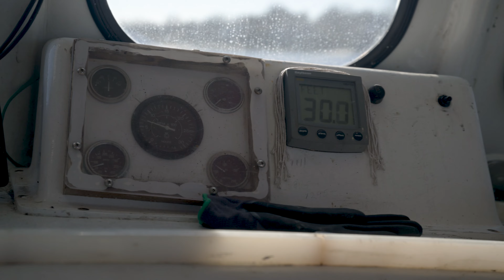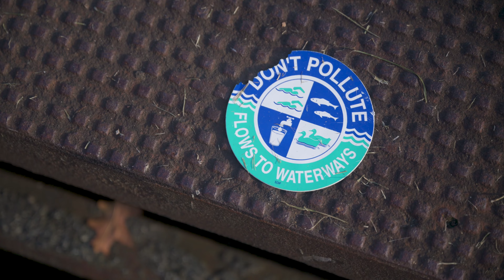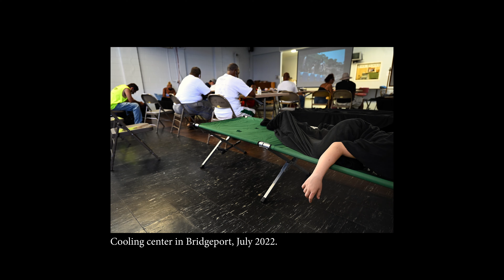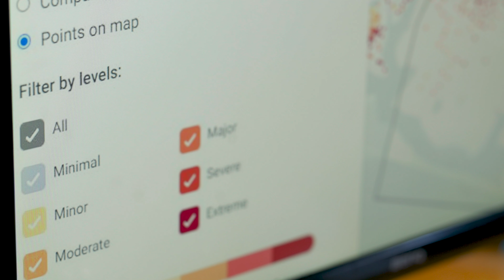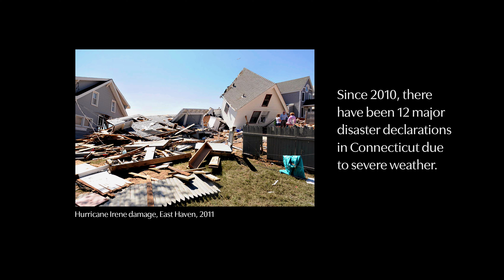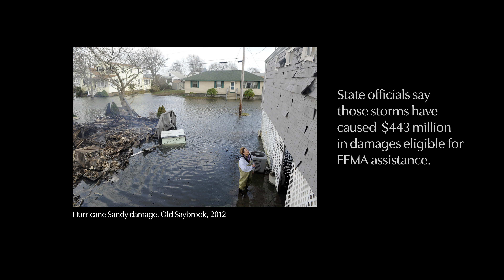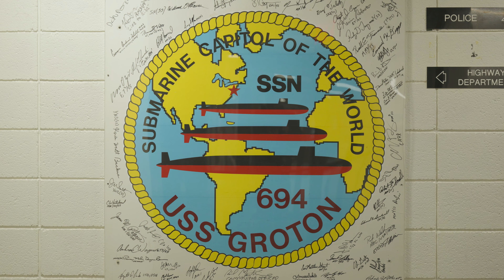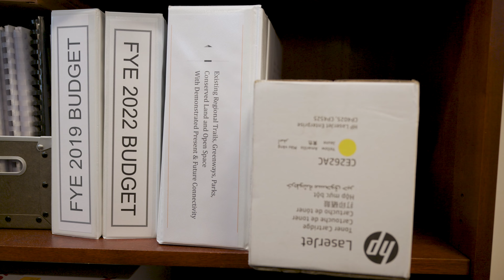Climate Change Along Connecticut's Coast | Cutline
Connecticut’s coastline along Long Island Sound will be the frontline to some of the state’s most severe impacts of climate change. In this episode, we’ll travel along the Sound to learn about its historical and ecological importance, what changes coastal communities face, and what needs to be done to protect them.